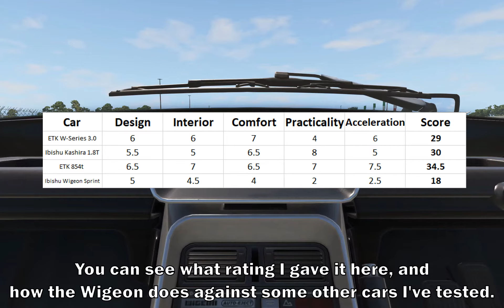Ibishu Wigeon | Car Review | BeamNG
This was recorded on the ''Italy'' map.

'BeamNG.drive is a realistic, immersive driving game offering near-limitless possibilities. Its soft-body physics engine simulates every component of a vehicle in real time, resulting in realistic, dynamic behavior.''